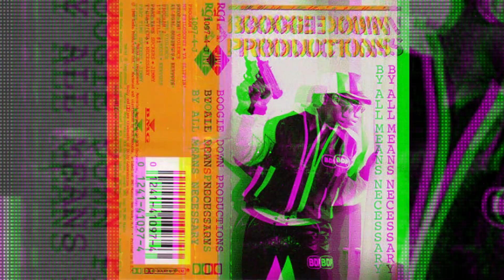Ya Slippin Clean Radio Boogie Down Productions & Just-Ice 1988